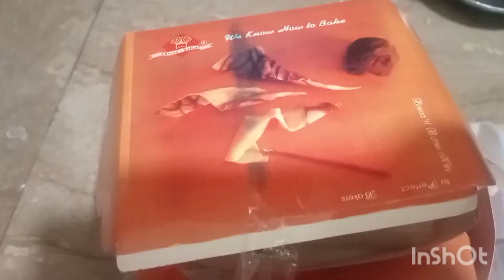Mango party / Nazish vlogs